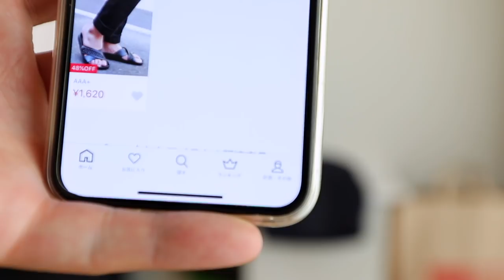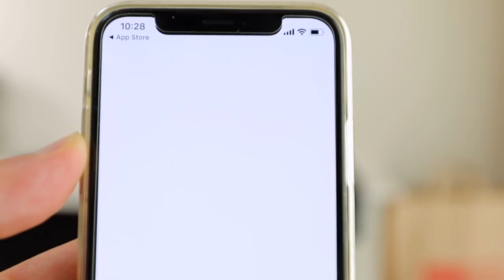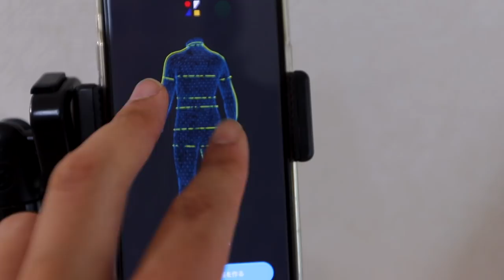新型ZOZOSUIT（ゾゾスーツ）で自分の身体のサイズ測ってみた！ Ep. 74